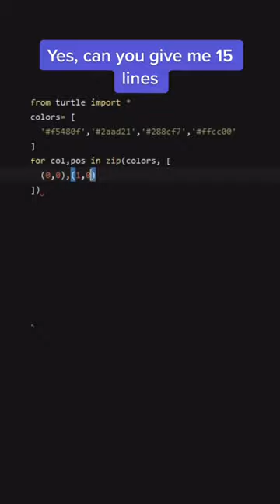Microwave Logo in Python